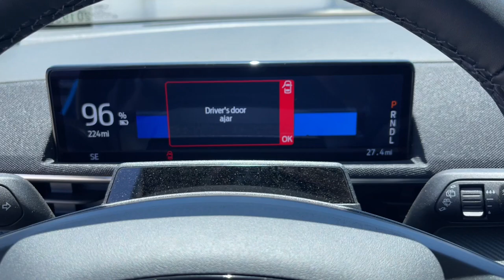New 2024 Ford Mustang_Mach-E Select Las Vegas, Bullhead City, St. George, Havasu, Pahrump, NV 201956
Grabber Blue Metallic New 2024 Ford Mustang_Mach-E Select  available in Las Vegas, Nevada at Friendly Ford. Servicing the Bullhead City, St. George, Havasu, Pahrump, NV area.

Friendly Ford
660 N Decatur Blvd

$1250 off MSRP! Grabber Blue Metallic 2024 Ford Mustang Mach-E Select RWD Single-Speed Automatic Dual Electric Motorbrbr106/98 City/Highway MPG
Axle Ratio: 9.791|Wheels: 19 Machined-Face Aluminum|ActiveX Bucket Seats|AM/FM Stereo|SiriusXM Radio w/360L|SYNC 4A w/Enhanced Voice Recognition|4-Wheel Disc Brakes|6 Speakers|Air Conditioning|Electronic Stability Control|Front Bucket Seats|Front Center Armrest|Navigation System|Spoiler|ABS brakes|Alloy wheels|Automatic temperature control|Brake assist|Bumpers: body-color|Delay-off headlights|Driver door bin|Driver vanity mirror|Dual front impact airbags|Dual front side impact airbags|Four wheel independent suspension|Front anti-roll bar|Front dual zone A/C|Front reading lights|Fully automatic headlights|Garage door transmitter|Heated door mirrors|Illuminated entry|Knee airbag|Low tire pressure warning|Occupant sensing airbag|Outside temperature display|Overhead airbag|Overhead console|Panic alarm|Passenger door bin|Passenger vanity mirror|Power door mirrors|Power driver seat|Power steering|Power windows|Radio data system|Rain sensing wipers|Rear anti-roll bar|Rear seat center armrest|Rear side impact airbag|Rear window defroster|Rear window wiper|Remote keyless entry|Security system|Speed control|Speed-sensing steering|Split folding rear seat|Steering wheel mounted audio controls|Telescoping steering wheel|Tilt steering wheel|Traction control|Trip computer|Turn signal indicator mirrors|Variably intermittent wipers|Front beverage holders|Auto-dimming Rear-View mirror|Speed-Sensitive Wipers|Compass|Exterior Parking Camera Rear|Auto High-beam Headlights|AM/FM radio: SiriusXM with 360L|Emergency communication system: 911 Assist